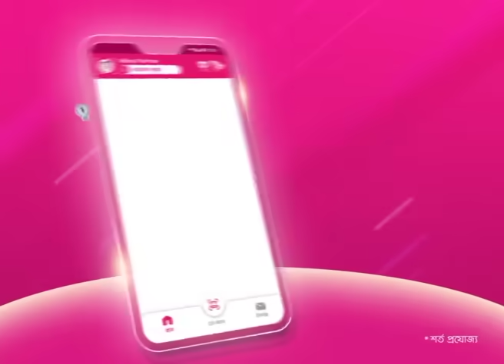🟢 শিরোনাম | Shironam | ১৮ জানুয়ারি, ২০২৪ | NTV Latest News Update